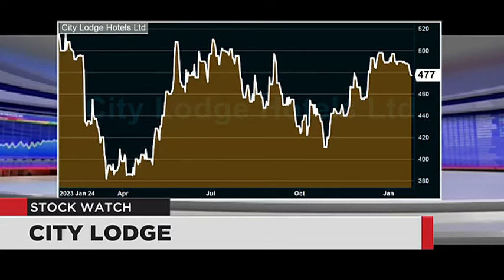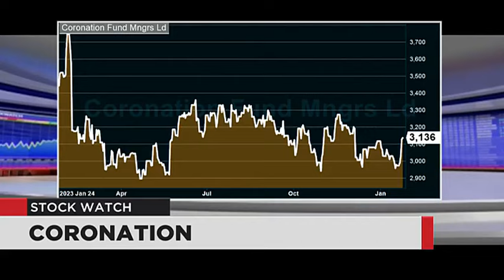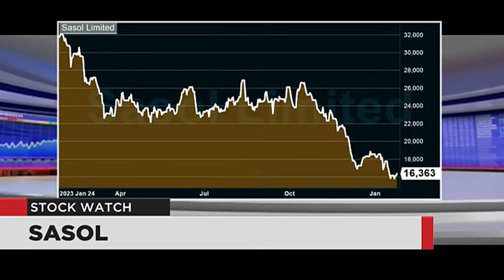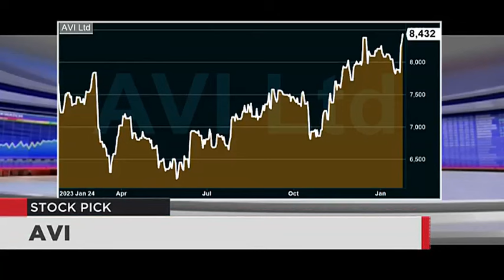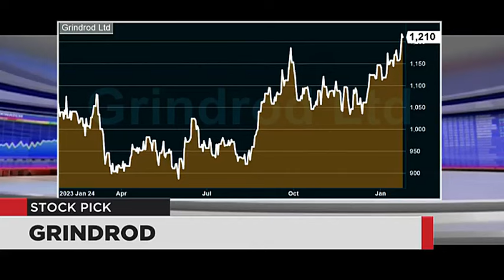Stock Watch - 25 Jan 2024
Tackling your questions tonight are Roy Mutooni from Sanlam Investments and Wayne McCurrie from FNB Wealth and Investments